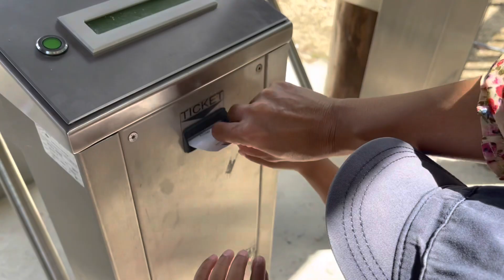72🍀Cùng con đi công viên giải trí, trượt cầu tuột cao 7 tầng lầu | Wild und Freizeitpark Allensbach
Cầu trượt cao 7 tầng, như 7 tầng lầu.
Wild- und Freizeitpark Allensbach